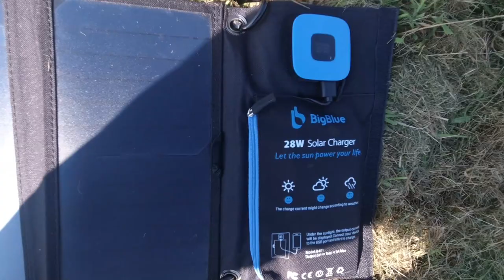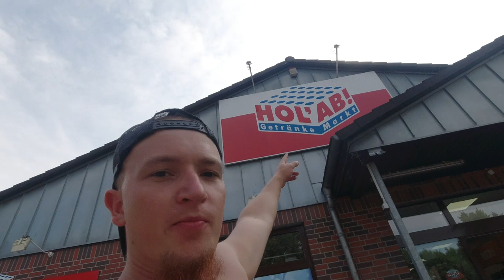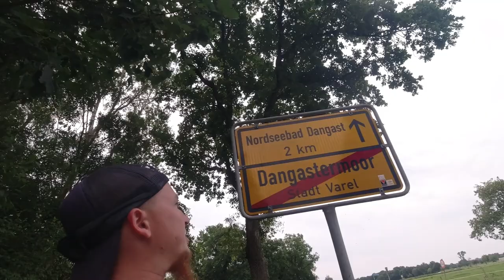114 km zu Fuß nach Wilhelmshaven (Tag 3/4): Hohelucht - Jethausen - Streek - Varel - Dangast (25 km)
Ich habe mit @ItsNico1 eine 4-tägige Wanderung von Bremen nach Wilhelmshaven gemacht. Dies ist Tag 3 der Wanderung. An dem Tag liefen wir rund 25 km zu Fuß, sind auf dem Grundstück eines Zuschauers in Nähe Jaderkreuzmoor gestartet, liefen dann über Hohelucht, Jethausen, Streek, Varel, Langendamm, Dangastermoor bis nach Dangast und haben direkt auf der Schleuse des Gewässers Dangaster Binnentief eine Übernachtung bzw. einen Overnight gemacht.

⇢ Tag 1 (38,3 km): Bremen - Ochtum - Altenesch - Hörspe - Berne
⇢ Tag 2 (30,1 km): Schlüte - Huntebrück - Elsfleth - Jaderkreuzmoor
⇢ Tag 3 (25,0 km): Hohelucht - Jethausen - Streek - Varel - Dangast
⇢ Tag 4 (20,2 km): Dangast - Cäciliengroden - Wilhelmshaven

Fanpost Adresse (für Fanpakete):
Andreas T.
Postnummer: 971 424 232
Packstation 187